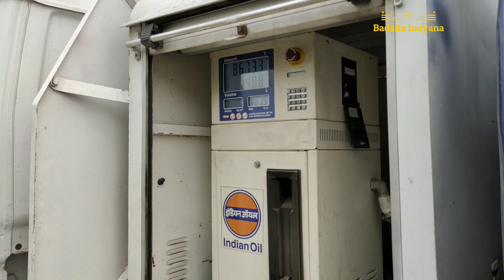mobile pump Diesel at your doorstep Karnal Haryana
V.mohri jagir me delivery